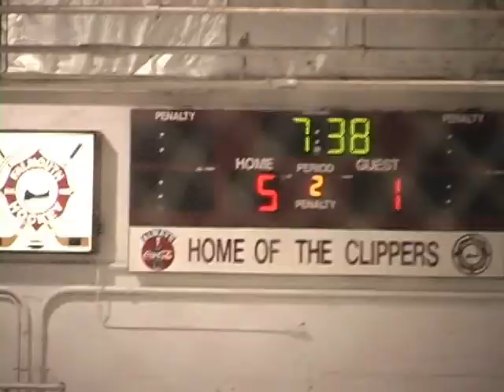FYHL Squirt A vs Braintree1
The Squirts from Falmouth skated past an outgunned Braintree by the score of 9 - 1
The Falmouth kids out skated, out hit, and out scored the Braintree club.
Must have been a long ride home from the Cape